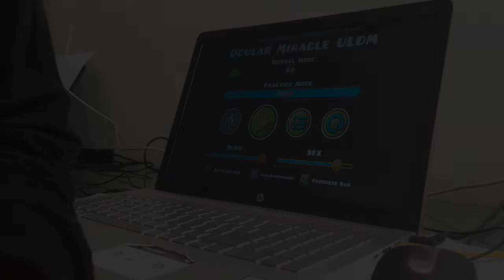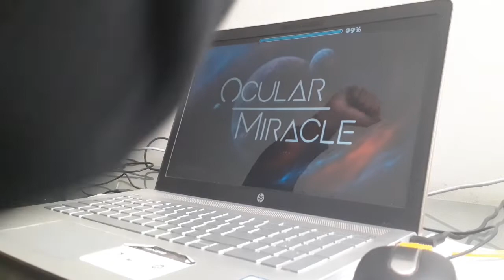Ocular Miracle 67-100% (Progress #1)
EL MEJOR NIVEL DEL PUTO JUEGO :D

-Me costó menos de 2k attempts
-Me pienso pasar esto. Y el próximo progreso tal vez sea 39 o 49-100% ;)